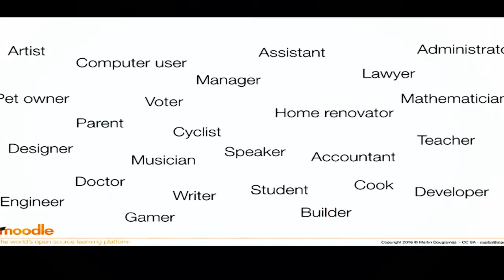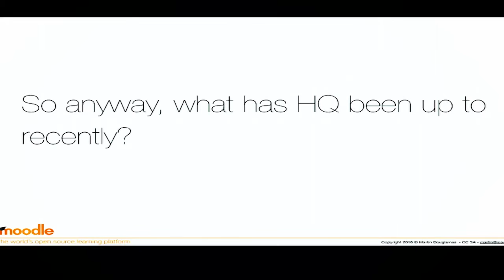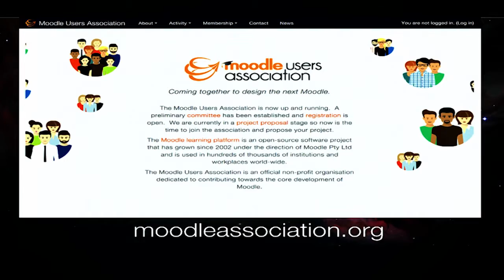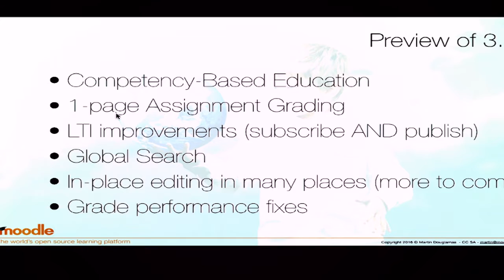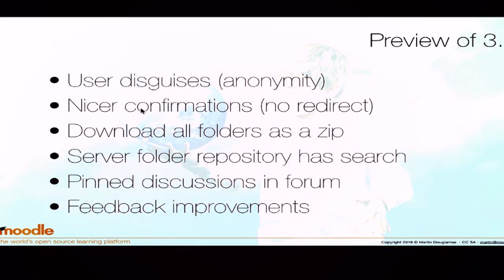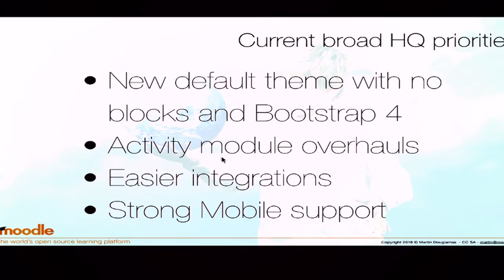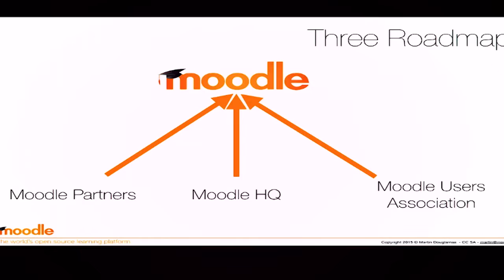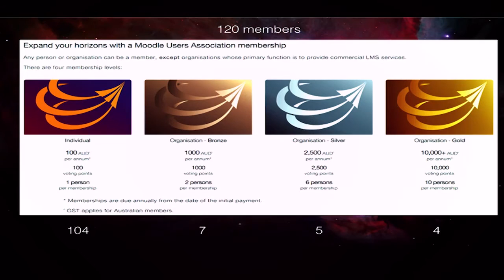Moodle - The Road Ahead [Keynote] | Martin Dougiamas at MoodleMoot Ireland & UK 2016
Martin Dougiamas is best known as the founder of Moodle, and leading the team of software developers at the heart of the Moodle project. His major goal for the future is to improve the quality of education by encouraging social constructionist and collaborative practices within online learning communities.